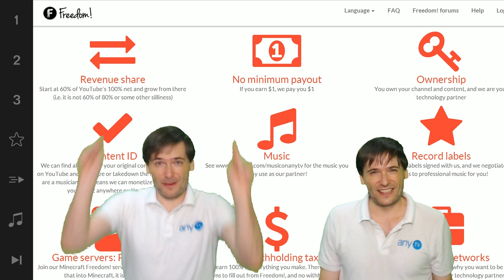100 games giveaway - Manage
Manage Apply in the comments below and tell us exactly why you are qualified to manage and build this premium gamers channel.

XSplit

Music

Discover any.TV!